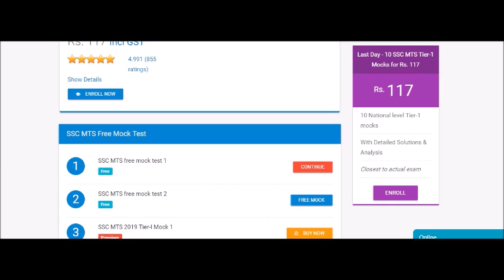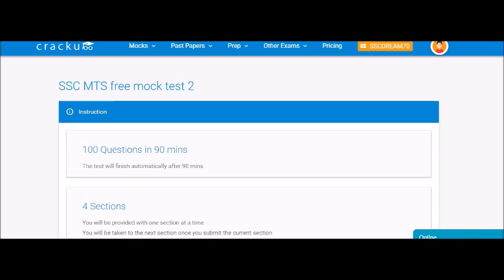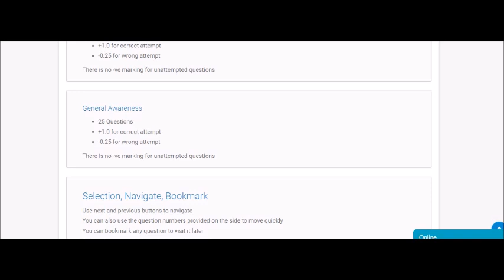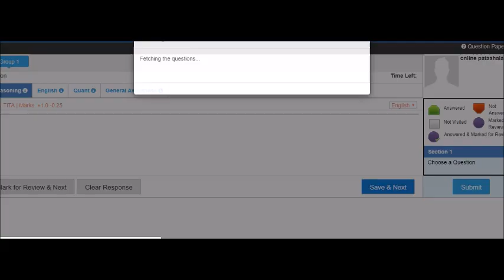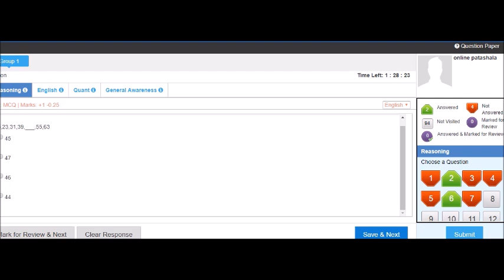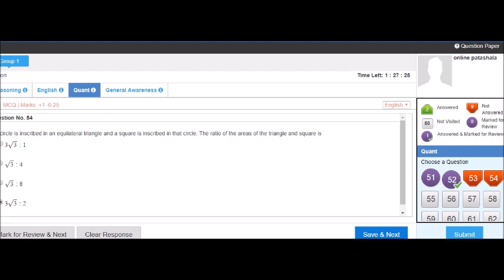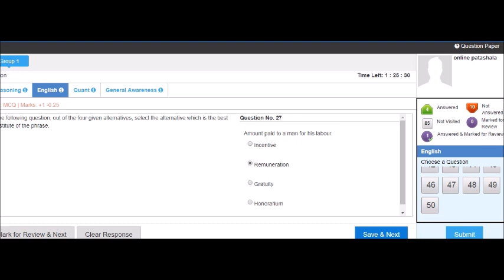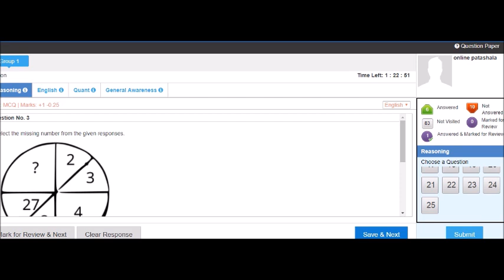HOW TO WRITE SSC MTS 2019 ONLINE EXAM?/ CHECK OUT THIS VIDEO.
ssc english
bank english
constables
railyway rpf
railway group d
ibps english
english grammar
english examples
dsc english
constable english
constable english in telugu
constables reasoning
constable maths